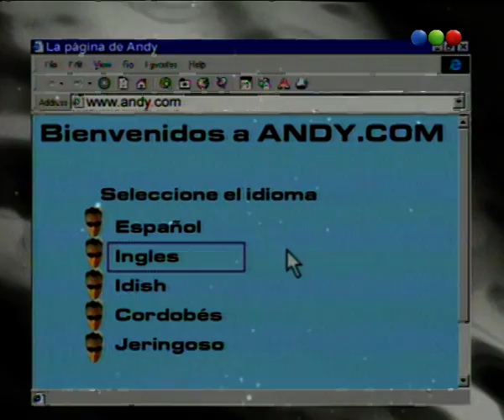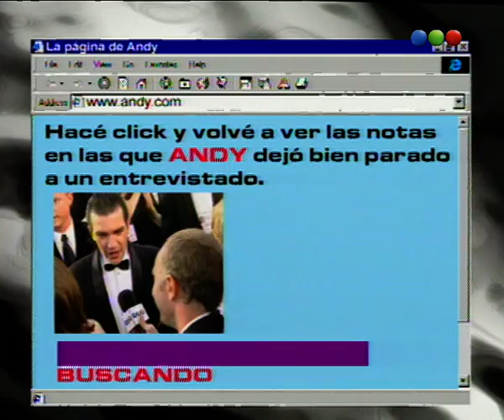Andy.Com - Sábado Bus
Te traemos el sitio web de nuestro invitado del día de la fecha.
Hoy: Andy Kusnetzoff